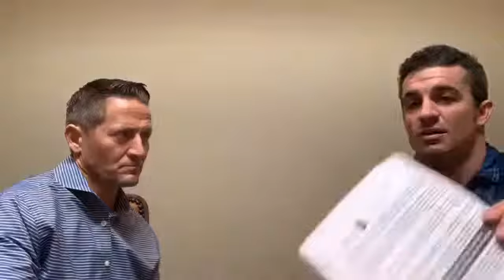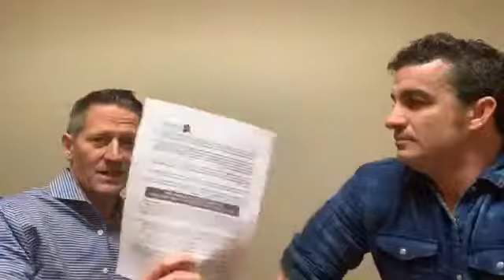Let's Talk Flood Zones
Let's Talk Flood Zones with Matt Fontenot from Liggio Insurance!

Robbie Breaux & Team at eXp Realty, LLC.
3 Flagg Place, Unit B4 | Lafayette, LA 70508